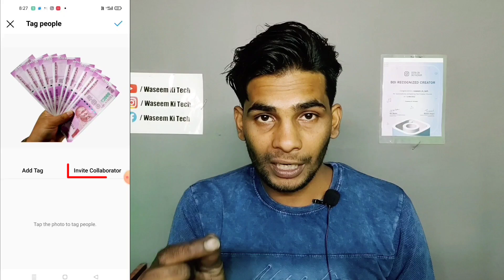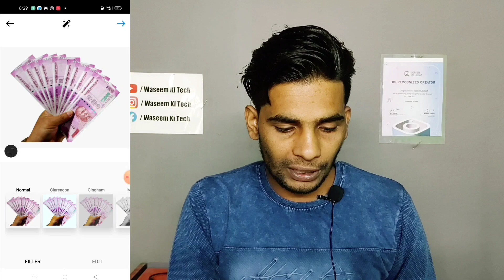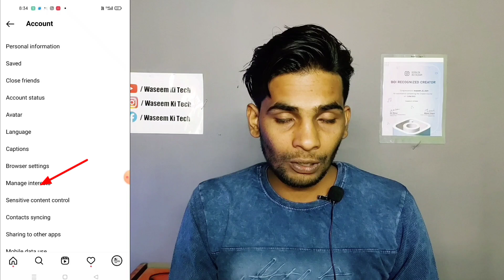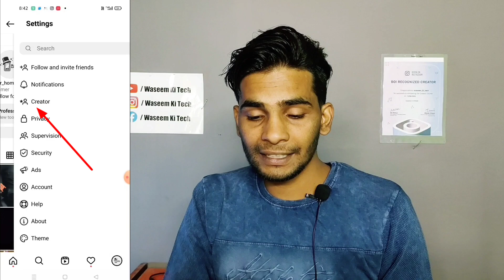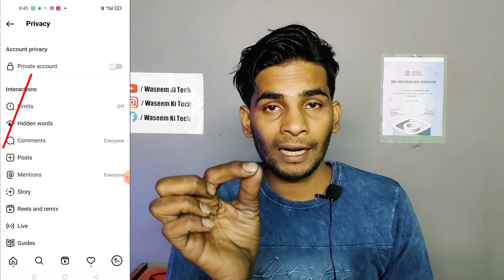can't be invited as a collaborator yet | instagram invite collaborator is not showing problem solve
Friends, I have told in this video that if you post something on Instagram and there you get to see this (can't be invited as a collaborator yet) then how can you correct this problem

covered topic this video:-
1.invite collaborator feature
2.can't be invited as a collaborator yet 3.instagram new feature invite collaborator 4.invite collaborator instagram not showing 5.invite collaborator instagram
6.instagram invite collaborators not showing
7.invite collaborator instagram
8.instagram invite collaborator problem 9.cant be invited as a collaborator yet instagram
10.how to invite collaborators on instagram 11.instagram collaboration problem instagram